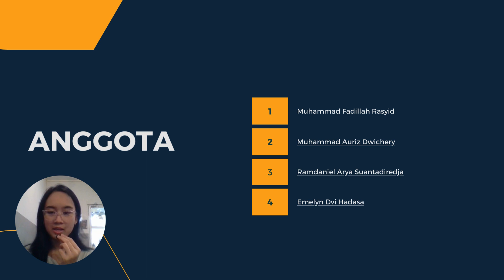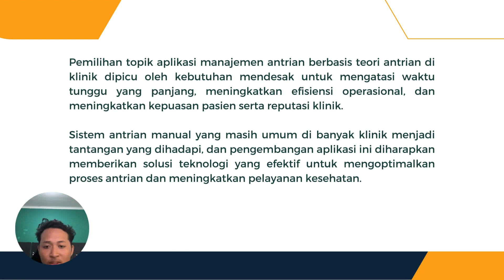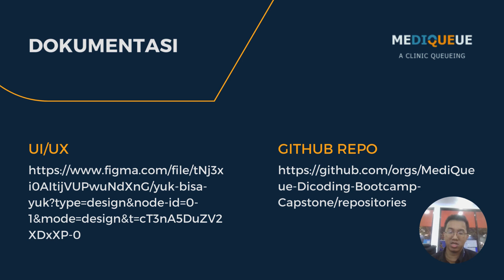CB23-PS001 Final Capstone Presentation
For Dicoding Bootcamp #1 Capstone Result
Capstone Group: CB23-PS001
Project Title: Mediqueue